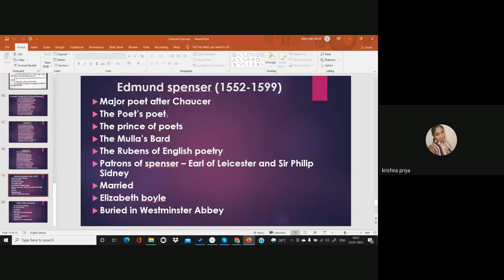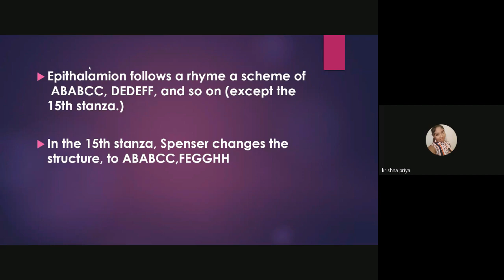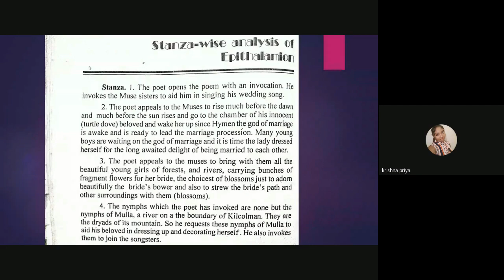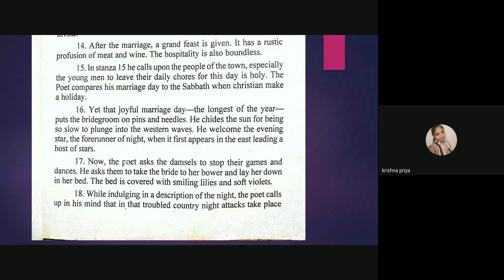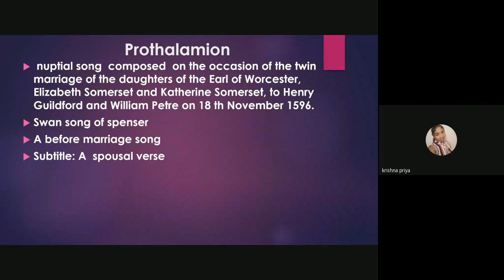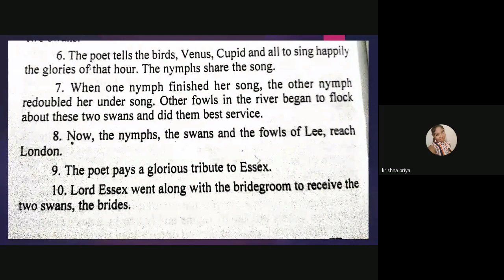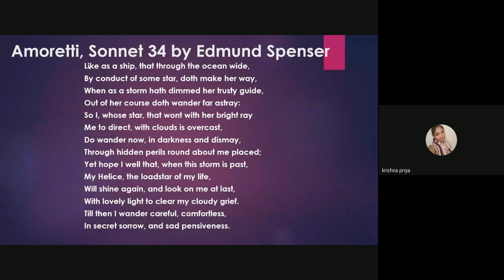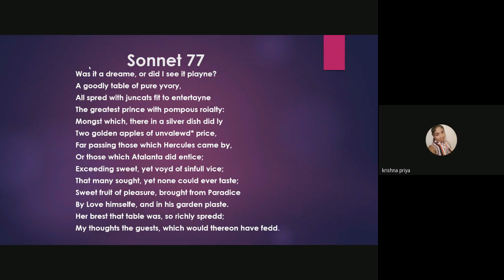MEG 1 British Poetry 5 of 8 Jan 2021